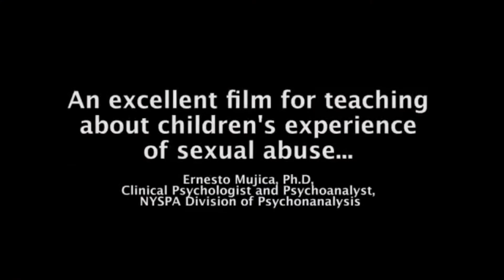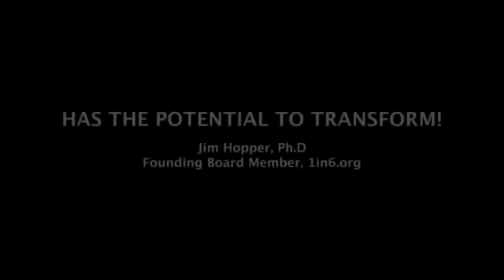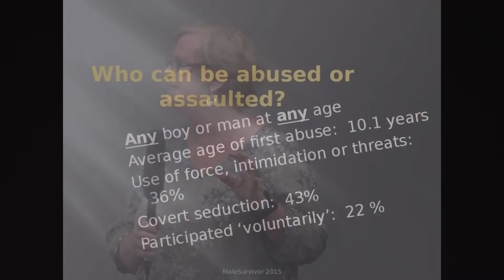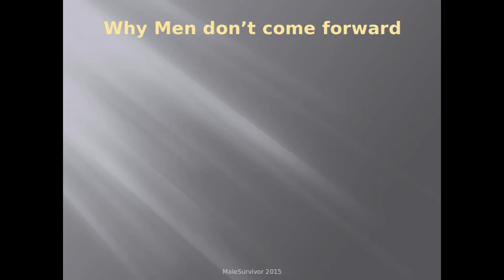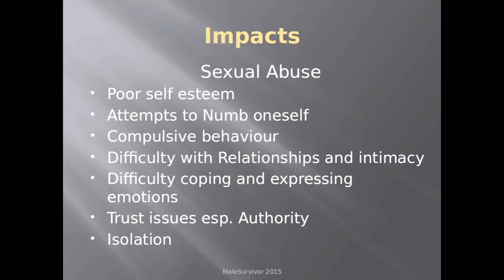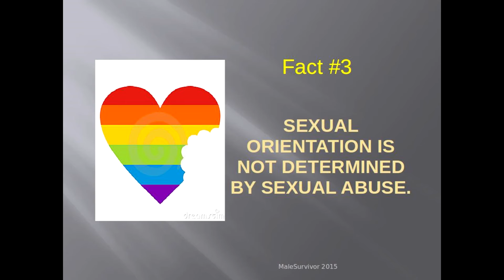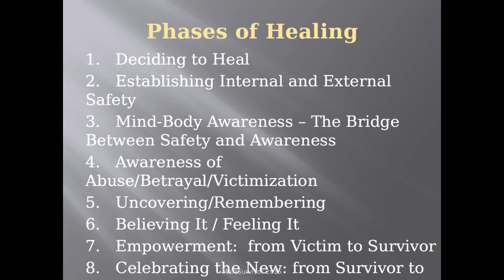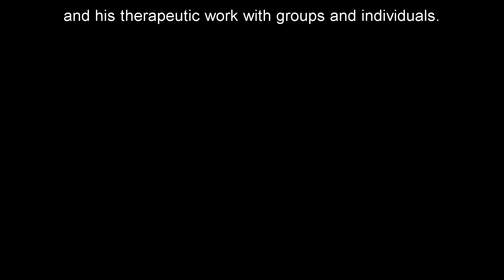Healing Journeys: Lynne MacDonell and Rob Hawkings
Healing Journeys: Violence and Trauma Conference Focusing on Male Victims
Canadian Centre for Abuse Awareness, MaleSurvivor.org, Gatehouse and Canadian Centre for Men and Families

Special thanks to Shawn Sutherland for filming and producing these amazing and eye-opening videos.

Lynne MacDonell a Registered Psychotherapist, has been in clinical practice since 1983. Working twenty years in substance abuse, she designed and implemented an outpatient substance abuse treatment program. In this capacity, she became aware that often issue of addictions could be traced to childhood abuse and/or other trauma. Lynne began to devote herself to healing this trauma. She designed and managed a comprehensive support system for survivors of sexual abuse, including one to one, group and clinical support. In her private practice she works with men and women who have experienced sexual abuse and trauma.

Lynne developed “Understanding and Responding to Male Victimization” conferences for the Ontario Provincial Police, held in 25 venues around the province of Ontario. She and her team were awarded the Queen Elizabeth II Diamond Jubilee Medal for contributions to the community. On October 27th 2014, she received a Commissioner’s Commendation for her role in educating police and justice partners, community support and child protection workers to enable them to address the unique and under-recognized needs of male victims.

Lynne is a Therapist at Level I and II “Male Survivor of Sexual Abuse Weekend of Recovery Retreats” (MaleSurvivor.org). In 2014, she joined the Leadership Team of MaleSurvivor Weekends of Recovery. She is certified as a Compassion Fatigue Specialist, a Traumatologist, and a Trauma Group Supervisor.

Rob Hawkings, MA,MES, MBA
Counsellor & Psychotherapist

Rob Hawkings is a Toronto-based counsellor, psychotherapist and consultant in private practice. His specialties are addictions and adult resolution of childhood trauma, with sub-specialties in sexual addiction and male survivors of childhood sexual abuse. Rob has designed, led and supervised agency-sponsored group treatment programs for adult male sexual abuse survivors; and is a sought-after clinical consultant for projects related to treatment of male sexual abuse survivors. He has been a volunteer member of the Therapist/Facilitator Team for MaleSurvivor’s Weekends of Recovery since 2009. While with Bellwood Health Services (one of Canada’s leading addiction treatment hospitals) between 2000 and 2005, Rob developed pioneering treatment programs for sexual addiction and for military veterans with concurrent substance dependency and combat-related PTSD. For over 20 years, Rob has studied Psychodrama and Sociometry; and he incorporates these safe and powerful modalities into both his training workshops and his therapeutic work with groups and individuals.